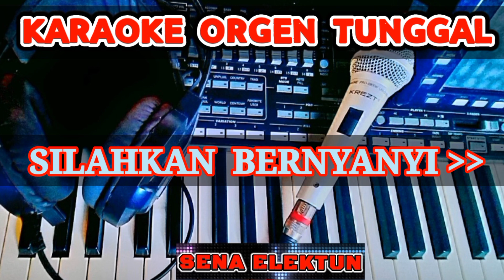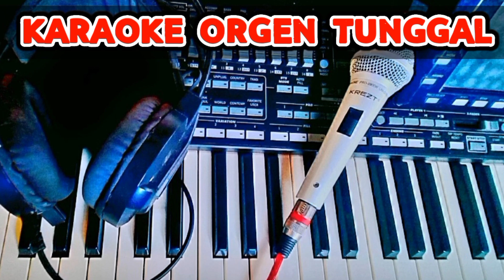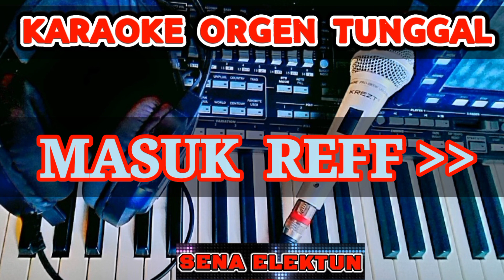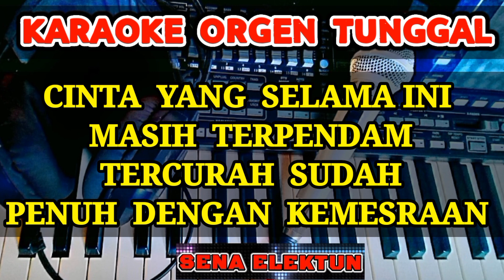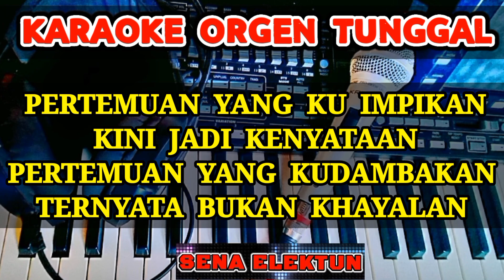PERTEMUAN - H.RHOMA IRAMA || KARAOKE DANGDUT VERSI ORGEN TUNGGAL